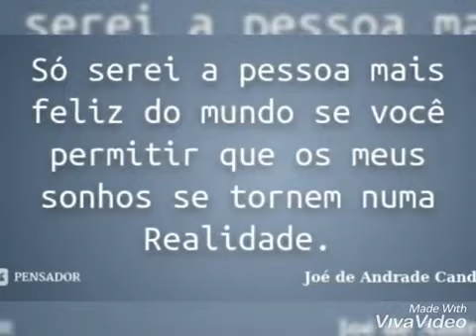Edgar Don Ser um sonhador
LETRA: EDGAR DON
MIX MASTER : LEO 90 GANG BR
EDICAO DE CLIPE : EDGAR DON

📨 EDGAR DON

CONTACTO PARA SHOW